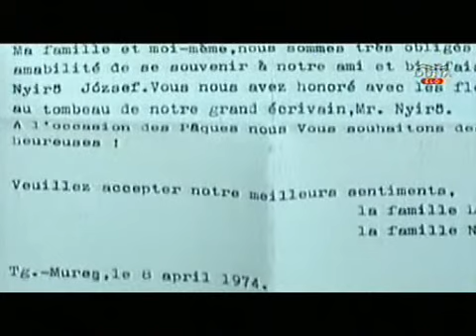Nyírő József - 2012. május 27.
Nyírő József - erdélyi magyar író - 2012. május 27. Székelyudvarhely